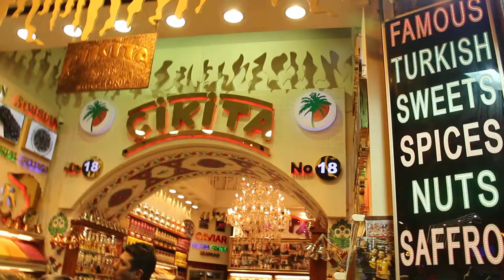How to be an excellent tour guide - Part 4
Tourist Guide Mr Serkam refers Singaporean tourists to No. 18 of Grand Bazaar which has 4000 stalls. Apparently this stall vacuum-packs the spices. Friendly services are provided. A photo of Mr Lee Kuan Yew with the owners 3 years ago is displayed. But Singaporean tourist don't notice it. The sales assistant pointed it to me.

This is the first spice stall we visited but many seasoned Singaporeans know better than to buy from the first shop. In any case, he was honest enough to tell us that prices are lower at the Spice Market further away than at the Grand Bazaar. Honesty is important in a tour guide, especially foreign ones as it is part of their personality. Many will let tourists know which money changer gives the best exchange raes.

One salesman told me that Mr Lee Kuan Yew had been present at this stall some 3 years ago and there is the photo evidence! None of us is observant to look at the photos on top of the shop to spot the father of modern Singapore.

Tour guides earn some money from referring tourists to the shops. One should not begrudge them for taking the tourist to the shop. There is the responsibility of the tour guide to follow up on purchase complaints. However, tourists can shop around for the lowest prices.